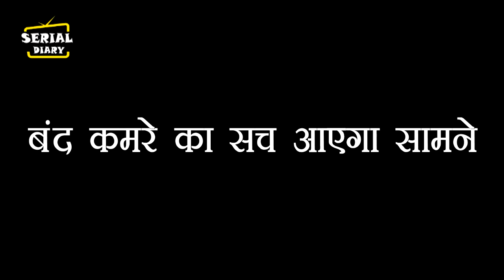KUMKUM BHAGYA || OMG !! बंद कमरे का सारा सच जान, PRACHI रोते-रोते करेगी बड़ा खुलासा...